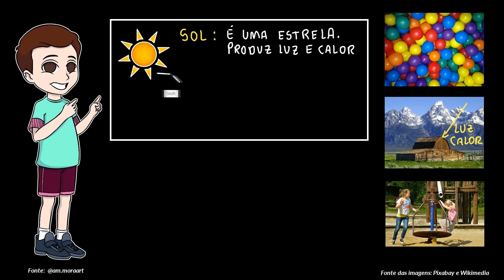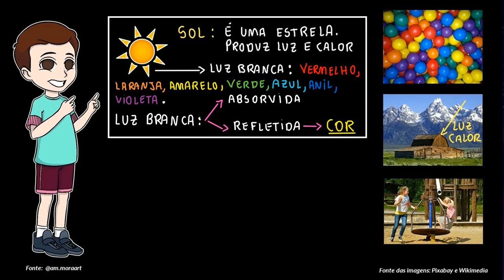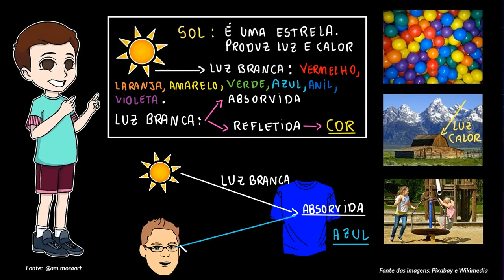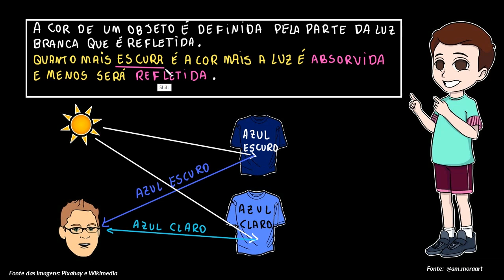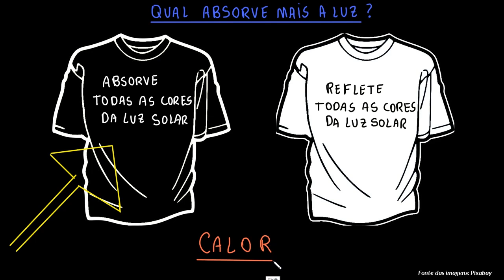Efeitos da radiação solar em objetos claros e escuros | Parte I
Nesta videoaula vamos primeiro explicar como se dá a cor de um objeto e depois vamos apresentar os efeitos da incidência da radiação solar em objetos de cor clara e escura, considerando o grau de aquecimento e de reflexão da luz.